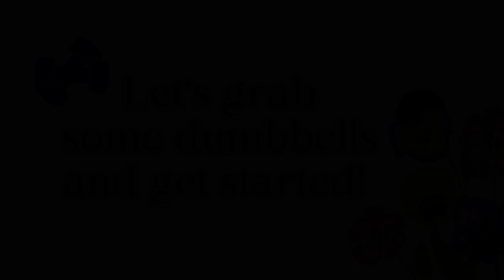Exercising with Parkinson’s: Strength Training with Dumbbells/Compound Moves to Maximize the Workout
Exercising with Parkinson’s: Strength Training with Dumbbells
Compound Moves to Maximize the Workout

CREDITS
Timer:  Dar Golan timers